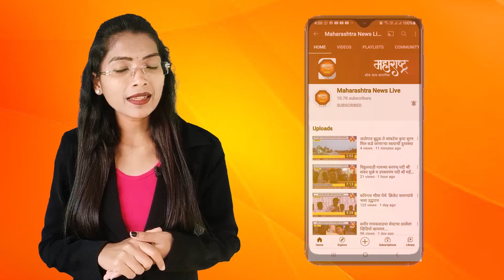संगमनेर- इंदोरीकर महाराजांच्या अडचनीत वाढ. गुन्हा दाखल करण्याचे उच्च न्यायालयाचे आदेश